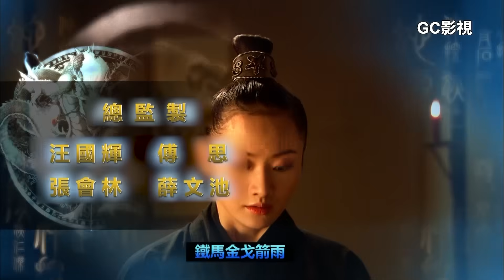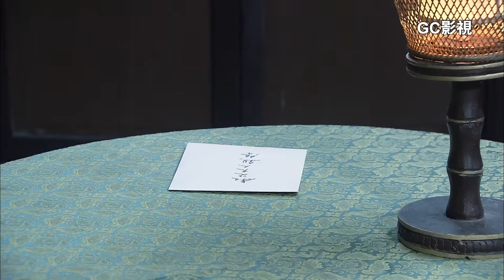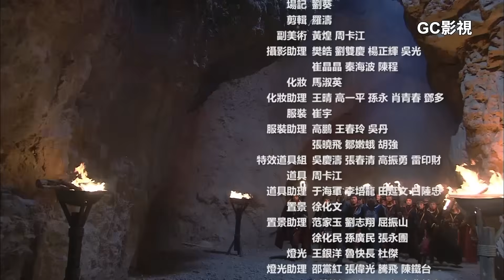神探狄仁傑第二部EP3《關河疑影》梁冠華 張子健 須乾 呂中 姜昕言∣Amazing Detective Di Renjie 2 EP3∣經典古裝劇∣GC影視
經典懸疑推理 古裝劇《神探狄仁傑 第二部》故事大綱：
講述《關河疑影》、《蛇靈》和《血色江州》三個撲朔迷離、驚險離奇的故事。《關河疑影》發生在武周年間。契丹犯境，烽煙迭起。武則天（呂中飾）任命 狄仁傑（梁冠華飾）為河北道行軍大總管，調查邊情戰事失敗原因。《蛇靈》講述蛇靈逆黨興風作浪再起波瀾，一場刺殺與保衛的 激烈較量由此拉開戰幕。《血色江州》講述江州血案不斷發生，狄仁傑與護衛李元芳（張子健飾）如何樹藤摸瓜，挖出真正為害人民的惡魔的故事。事件撲朔迷離層層推進，情節驚險緊張跌宕起伏。偵查絲絲入扣毫釐不苟，推理開闔嚴密扣人心弦。

神探狄仁傑第二部第3集劇情：
對於崇州之敗武則天大發了雷霆之怒。朝爭異常激烈，有關大員遭到貶黜。武則天最後委任狄公為河北道行軍大元帥，崇州大都督，提崇州事，率左衛主力往鎮崇州。一來禦強寇於城下，二來查察兵敗一案，便宜行事。狄公部署赴崇州事宜，看望重傷醒來的曾泰。曾泰告訴他，因為來的路上怕出意外，已將塘報上的內容背熟，卻將塘報藏在了府衙並沒有帶在身上。沒想到路上真的出了事。狄公誇他成熟了許多。兵敗後的崇州，大將軍王孝傑接到朝廷安撫他而怪罪崇州刺史丘靜的聖旨，感激涕零之余重新恃寵跋扈起來。當即動手鎖了丘靜押往神都，同時著手剿滅丘靜餘黨。一時間將崇州搞得十分緊張。　　李元芳奉命，在狄公赴崇州前隻身先行去賀蘭山中，調查賀蘭驛被襲的情況。夜裡他發現被人跟蹤，制住跟蹤者時發現竟是如燕。如燕說她一是好奇，二是也想為破案出一份力。但元芳覺得她頂多是個累贅，可是人已經來了，總不能放她自己回去吧。

《神探狄仁杰第二部 Shen Tan Di Renjie 2》
類型：懸疑、偵探、推理、武俠、古裝劇、歷史
主演：梁冠華、張子健、姜昕言、呂中、須乾、徐曉貝、喬紅、嚴燕生、蔣昌義、宋楚炎、鮑玉成
導演：錢雁秋
編劇：錢雁秋
年份： 2006
語言：中文
字幕：中文繁體
集數：40集
時長：45min
首播平台：CCTV-8